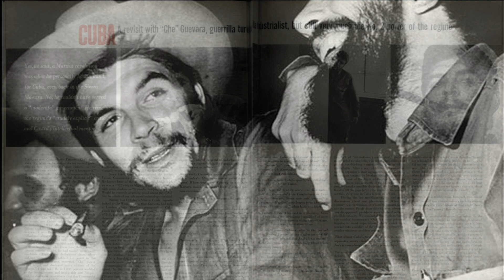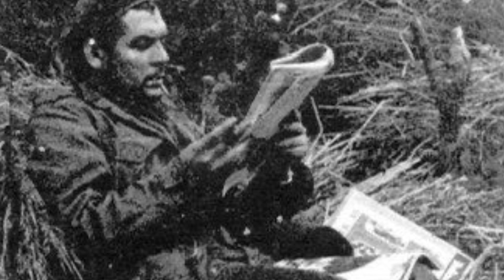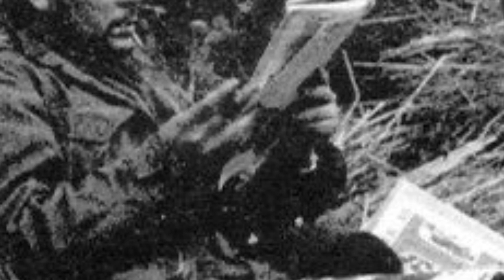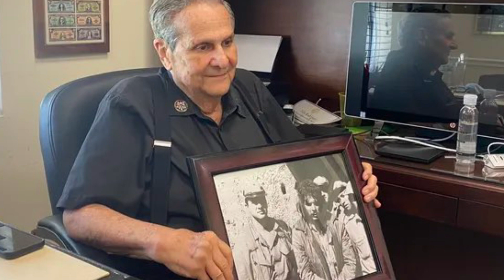Ernesto “Che” Guevara | Asasinat | Conspiratie sau nu⁉️